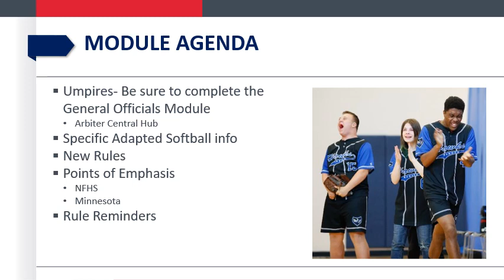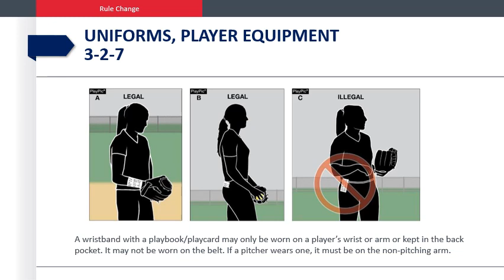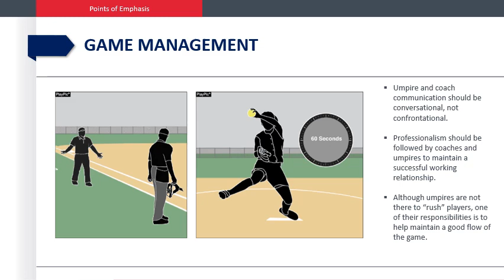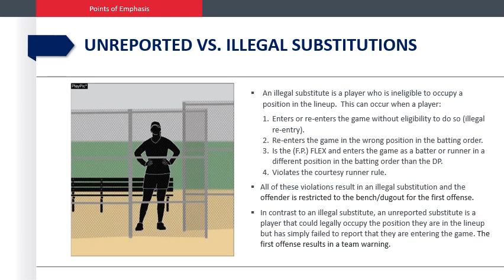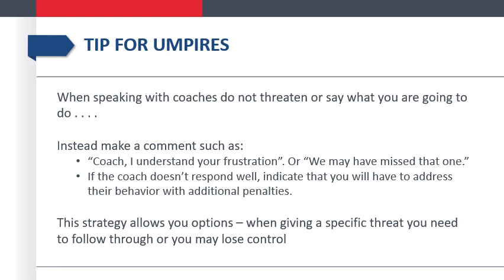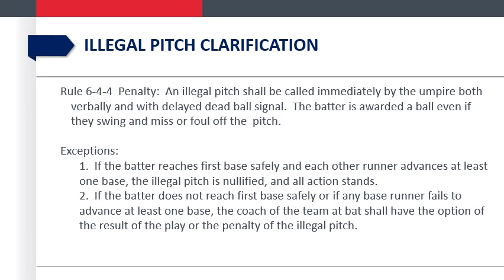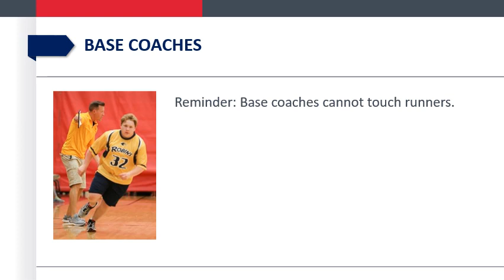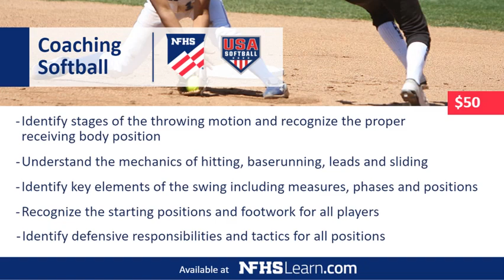2024 AD Version Only Adapted Softball Online Rules Module